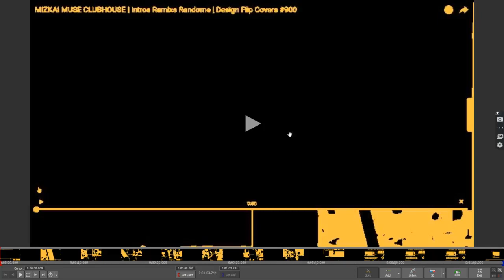MIZKIA MUSE CLOUBHOUSE IN NI YELLOW TWO ONE BLACK GREEN HUE EFFECTS INTROS REMIXS FLIP COVER